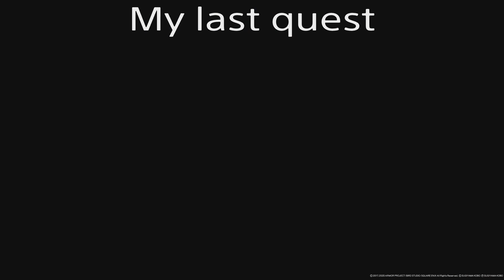Dragon Quest XI Saviour of the Tockles' Scriptures trophy